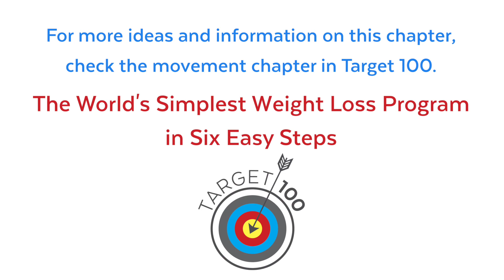Target 100 Movement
Liz Josefsberg is a health, wellness and weight loss expert with over 15 years in the health industry.

Liz worked for several years as the Director of Brand Advocacy and a Leader for Weight Watchers, until she started her own consulting firm as a wellness expert. Liz is likely best known for her hands-on involvement helping Oscar-winning actress and musician, Jennifer Hudson lose weight and transform her life. Most recently she helped Jessica Simpson shed over 50 pounds of baby weight. Other celebrity clients include Charles Barkley, Katie Couric, Suze Orman and Amber Riley. Liz counsels both high-profile talent and everyday clients in all areas of weight loss, balance and nutrition. She is also the author of the revolutionary “Success Handbook” (2013, Weight Watchers) and “Find Your Fingerprint”, on sale now in all Weight Watchers locations.